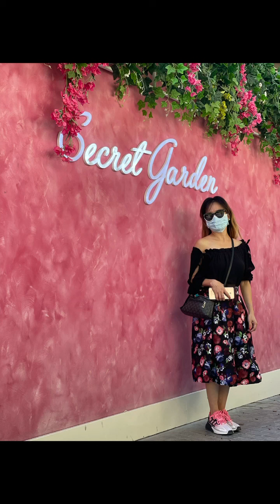my new vlog